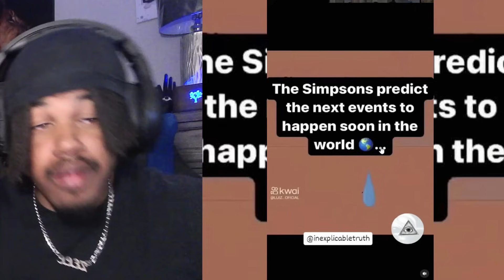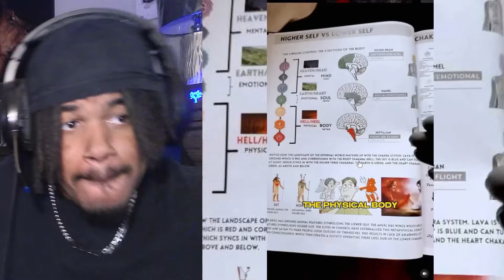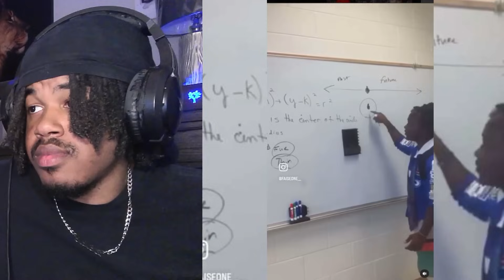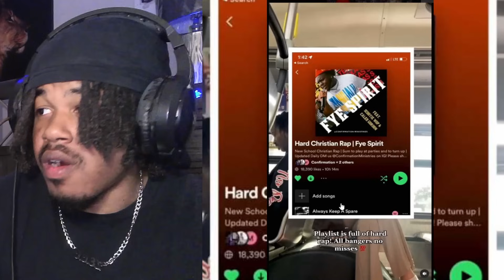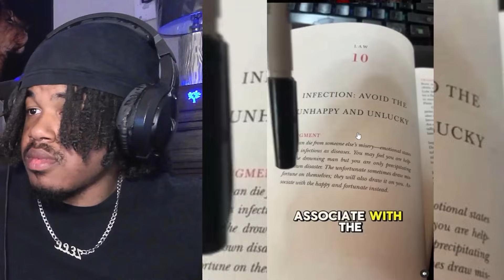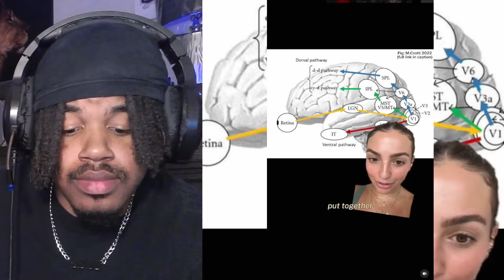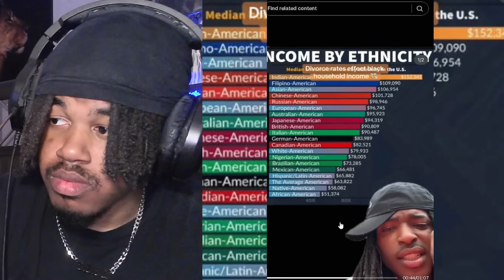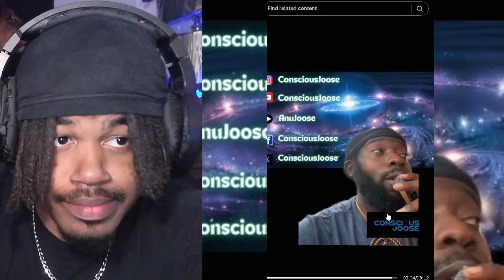STRANGE CREEPY TikTok Videos Before TikTok Gets Banned